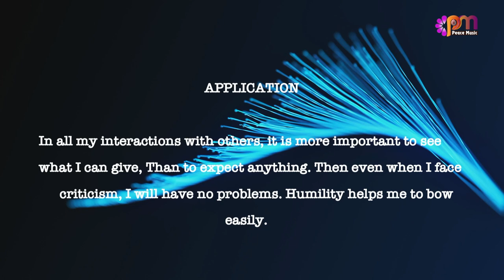DAY 20 Humility